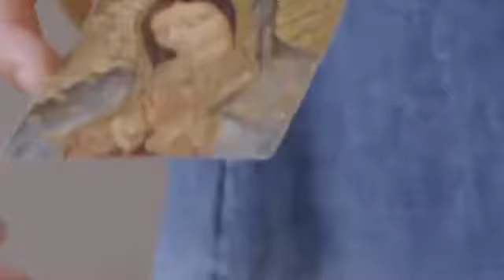La Rosa de Guadalupe 2022 - " El fuego" [ Parte 3 ] HD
Verónica es la adoración de Esteban, lo que provoca los celos y envidia de Bárbara, quien además de estar con él, tiene una aventura con Alfonso. Al ser descubierta por Verónica, ella buscará vengarse de la niña.